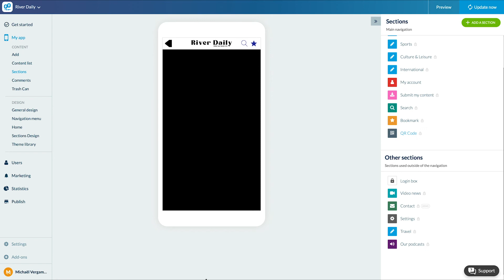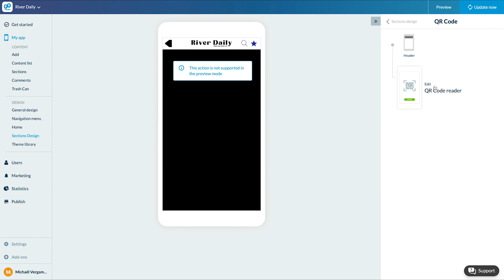How to add a QR code reader | GoodBarber Classic Apps Tutorials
Discover in this video how to add a QR code reader in your app.

ABOUT GOODBARBER

GoodBarber is a tool allowing you to create highly performing natives apps and Progressive Web Apps with the best design and best user experience possible. Created in 2011, GoodBarber is the leading app builder in the European market. More than 30 000 apps use GoodBarber today.

By considerably cutting the cost of creating an app, GoodBarber make the best of mobile and web technology accessible to everyone. Our users are always a step ahead thanks to GoodBarber’s dedication to continued R&D.

Since its creation, GoodBarber never stopped evolving. First dedicated to content editors, GoodBarber quickly grew to answer the needs of new users, therefore giving the opportunity to communities or retailers to create apps offering an exceptional user experience.